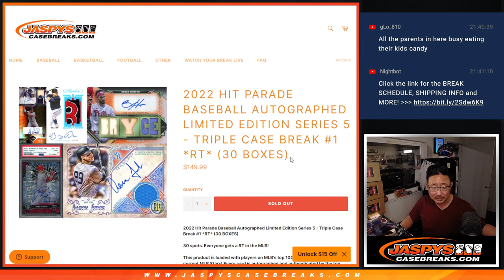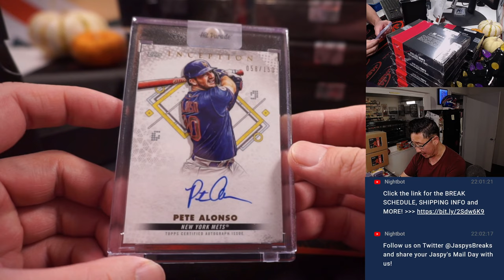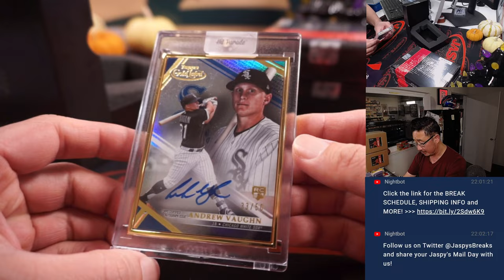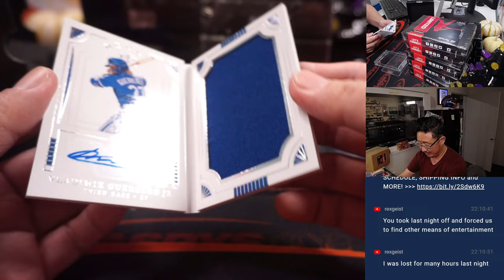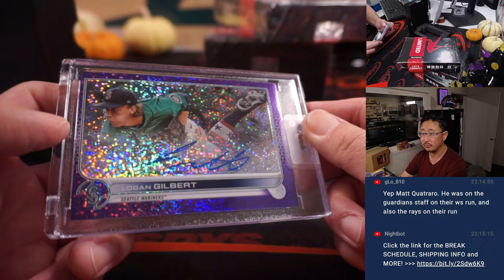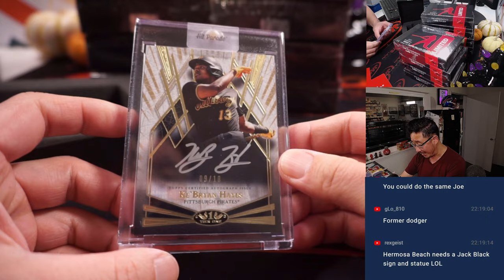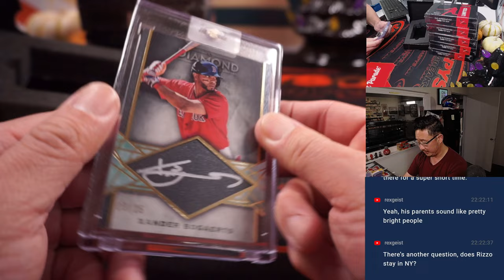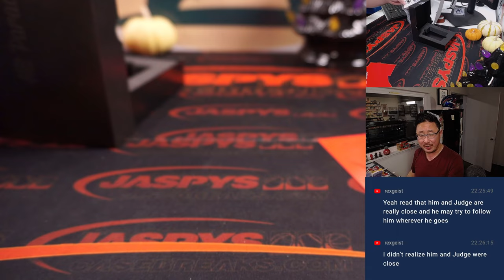M, 10.31.22 ~ 2022 HIT PARADE BASEBALL AUTOGRAPHED LIMITED EDITION SERIES 5 - TRIPLE CASE BREAK #1